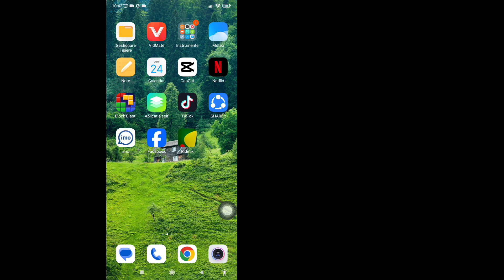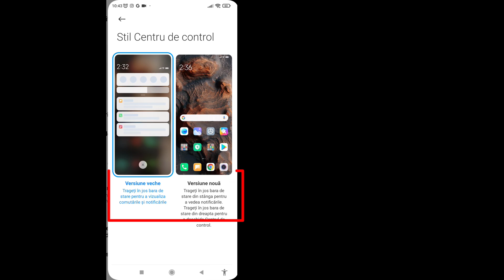Setări Centru de control Redmi 13c | Modificați centrul de control pe Redmi 13C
Setări Centru de control Redmi 13c |  Modificați centrul de control pe Redmi 13C |  Centrul de control HyperOS

 În acest videoclip, Setările Centrului de control Redmi 13c |  Activați Centrul de control HyperOS pentru Redmi 13c.  Cum se schimbă centrul de control al Redmi 13c.

 Alte întrebări rezolvate: Cum să activați noul centru de control MIUI 14.  Cum se schimbă bara de stare pe Redmi 13c.  Redmi 13c controlează o schimbare.

 Cum se schimbă Centrul de control în Redmi 13C.  Modificarea stilului centrului de control Redmi 13c.